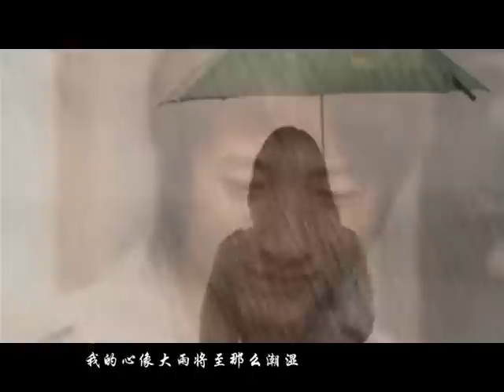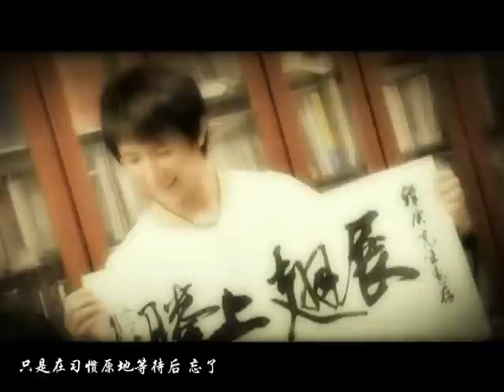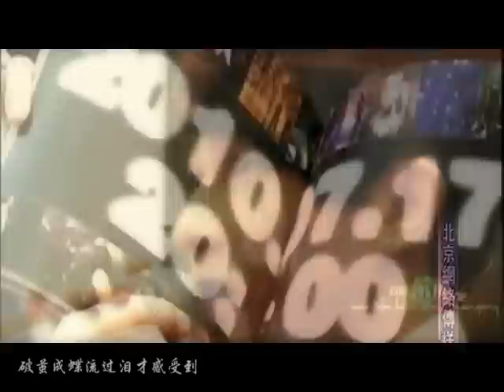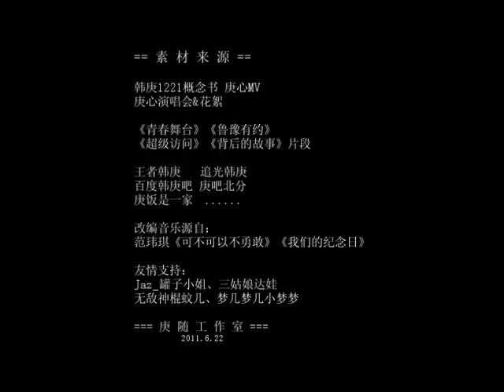韓庚HanGeng_庚飯自製MV_繭夢（622慕田峪長城發布會紀念）【庚隨工作室】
影片來源：庚隨工作室
歌詞改編：Echo可可
音樂翻唱：你給了我驚鴻 & linlinyeah
視頻製作：走碧飛琰 & 零亂
策劃監製：庚隨工作室
授權轉載 謝絕二次上傳